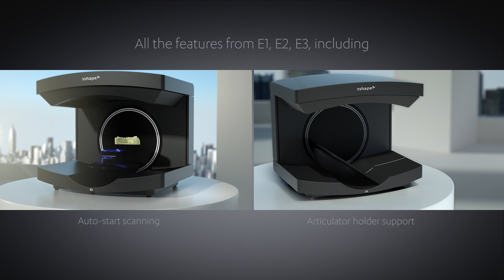THE NEW E4 LAB SCANNER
JUST LAUNCHED IN CHICAGO! THE NEW E4 LAB SCANNER
– our fastest lab scanner ever
Get more time to focus on applying your artistic design skills. 4 x 5 MP cameras deliver unprecedented scan speeds, efficient die-in-model scanning for high productivity and extremely high accuracy for even the most precision-demanding cases.